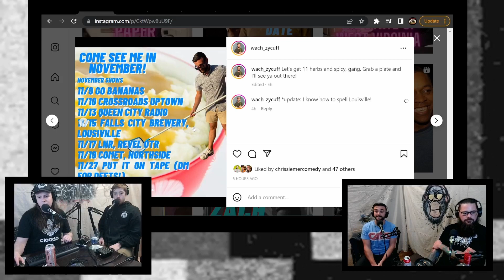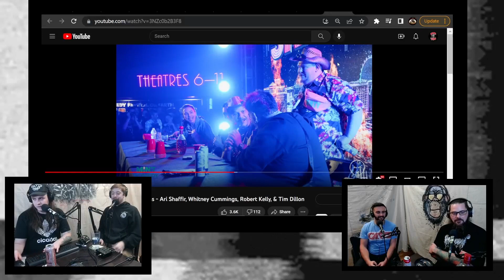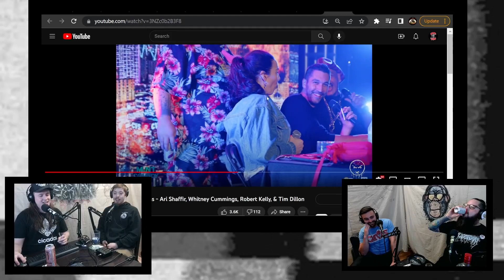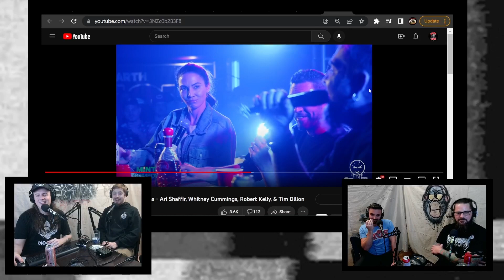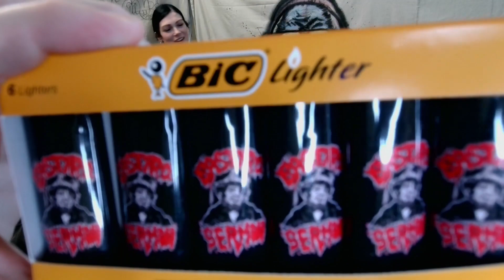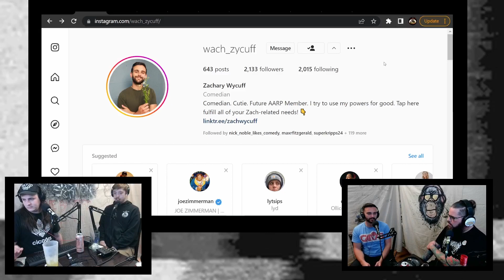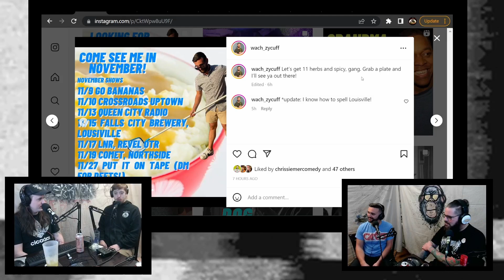Comedian Zach Wycuff | Ep. 247 | The Bastard Sermon Podcast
Zach Wycuff is a comedian and we talk to him about Jesus... and also we show him animal attack videos and penile sounding pictures. Well anyways enjoy the show! Down below is a series of pretyped words that end in links where you can give our potty mouth doo doo words show money so we can keep Lloyds apartment filled with liquor and smokes. Thanks!

for our bonus episodes we put out every week and free episodes a day early as well as Huckers F*ckers (Cody's side podcast) and Bastard LLC (Our movie companion podcast).

Be sure to check out F*ck You, We Like The Bengals Podcast with our host Lloyd Johnson and comedian Alex Schubert while you're at it.